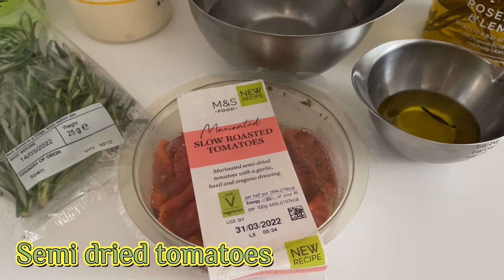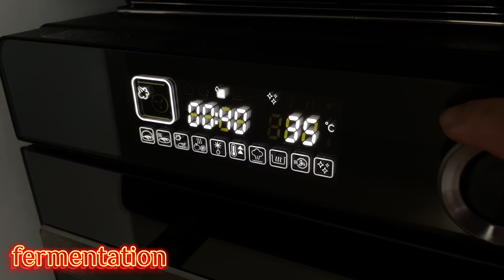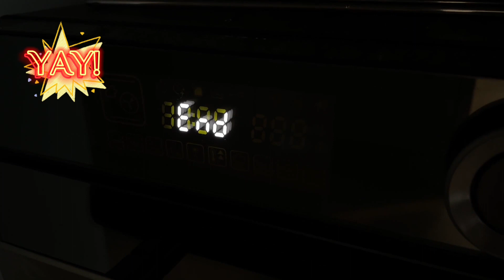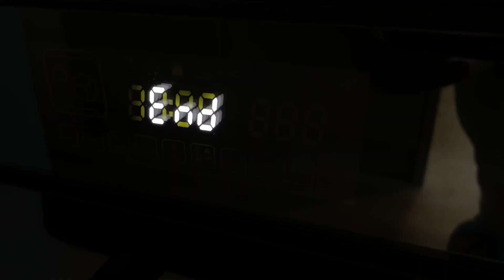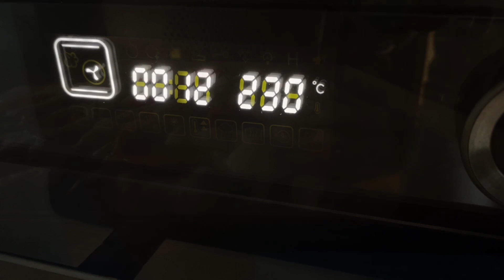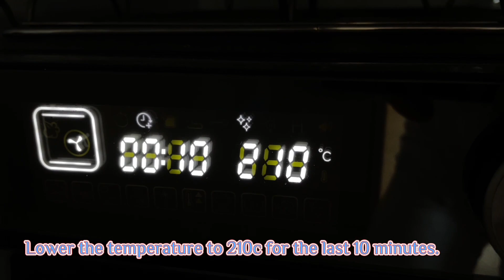[EASY] FOCACCIA ( poolish method ) SUPER EASY 100% success guaranteed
Please leave a 👍 if you enjoyed the video!

🎵Music used in video ( Paper ships Freckleland )